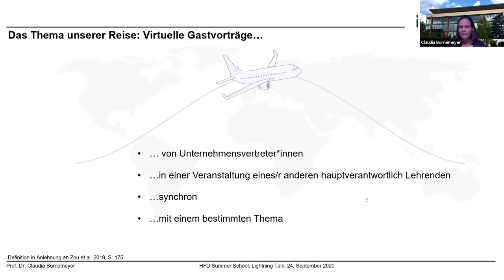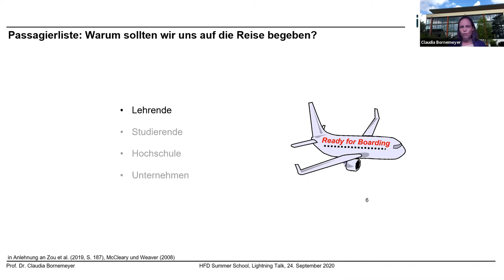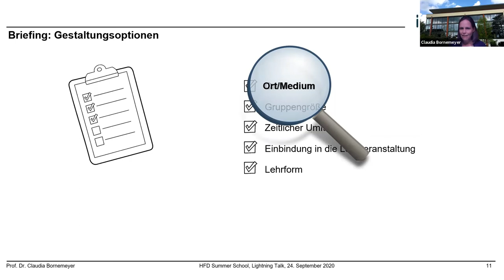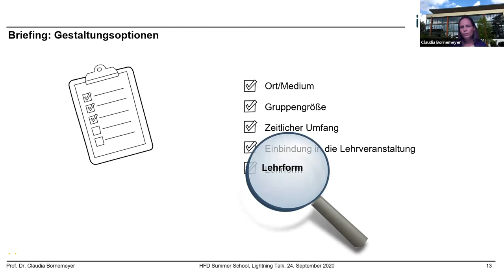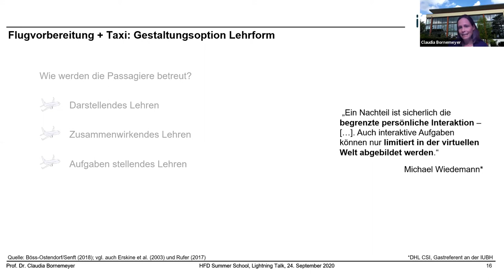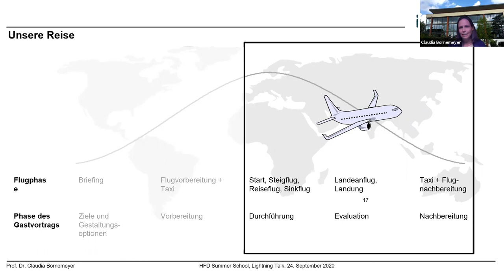Virtuelle Gastvorträge in praxisorientierter Lehre - Summer School 2020 - Claudia Bornemeyer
Auf unserer Summer School 2020 sprach Prof. Dr. Claudia Bornemeyer, Prorektorin für Qualität der Lehre an der IUBH Internationalen Hochschule in Bad Honnef über "Virtuelle Gastvorträge in der praxisorientierten Hochschullehre".